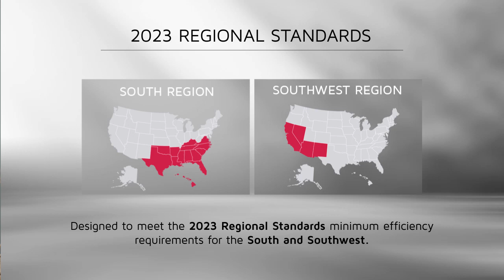Selling the Merit Series ML17XC1 Air Conditioner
Lennox is excited to announce the release of the all new, Merit Series ML17XC1. Welcome to the Lennox® standard of excellence. Merit® Series is the introductory product line that raises the bar for heating and cooling equipment. Don’t settle when it comes to the air inside your home – ask for more. Ask for Merit.